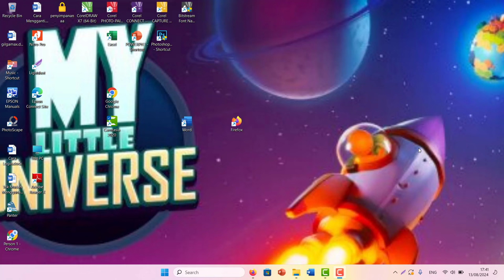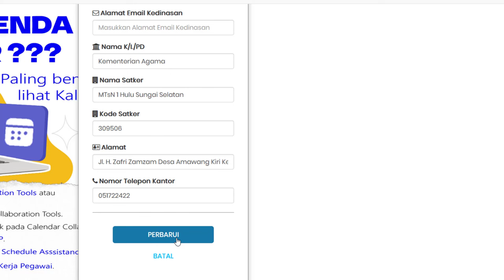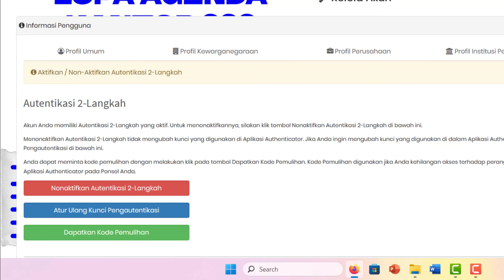Cara Menampilkan & Memunculkan NIP Profil Pengguna SIMAN V2 (Hapus/Reset Kode authenticator)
Catatan Pentingnya:
1. Jika nanti seiring perjalanan waktu ada pemuktahiran dan perubahan dari SIMAN V2 baik menu atau sistemnya mungkin caranya bisa menyesuaikan update terbaru.
2. Untuk Petunjuk Panduan Manual RKBMN secara umum di sini
3. Cara Mengisi Luas Dasar Bangunan, Tidak Bisa Tambah, Edit & Gagal Simpan Lantai di Siman V2 Thn 2024 di sini
6. Jangan lupa selalu berkoordinasi dengan KPKNL setempat atau Koordinator BMN di wilayahnya masing2.